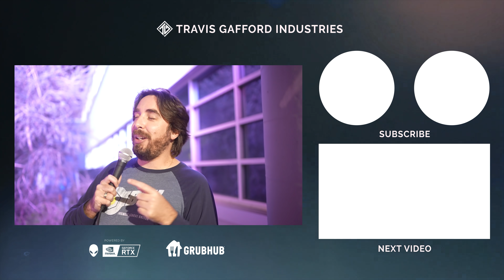A fan mailed Blaber and thanked him for "int'ing"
Code - TravisSAVE10AW